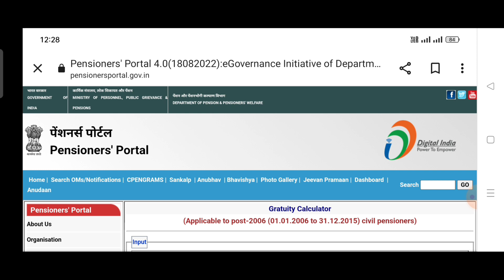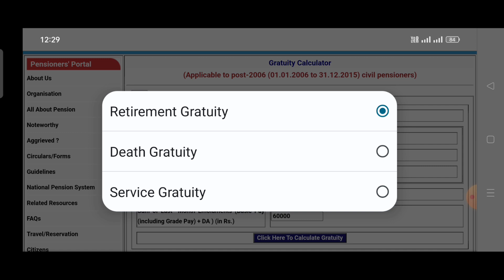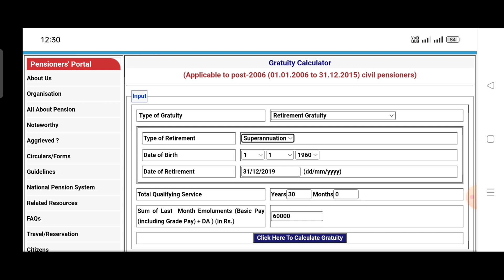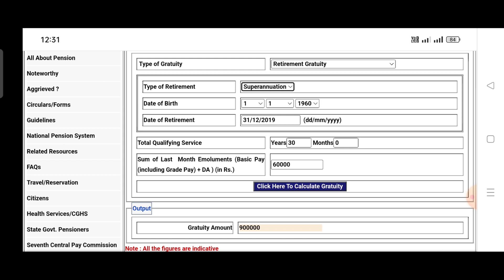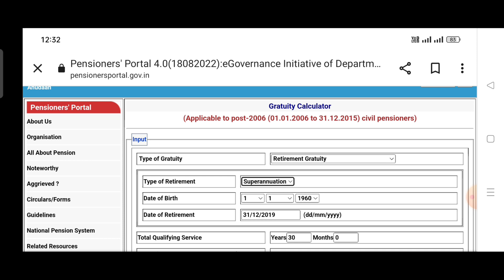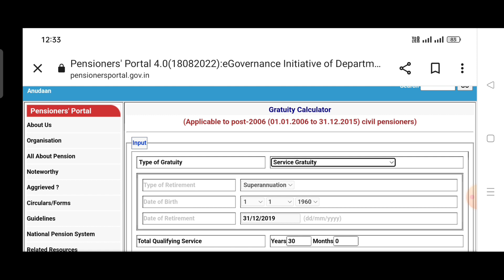👉 पेंशनभोगिओ के नये बेसिक हुए जारी,पुराने और नए बेसिक देखिये, अधिसूचना हुई जारी, Pension News Today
LIVE,अभी अभी केबिनेट मीटिंग से लाइव,Cabinet Live||